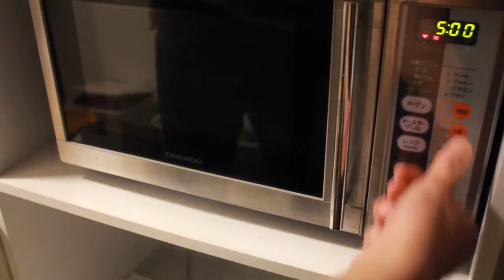電子レンジでパスタを茹でる